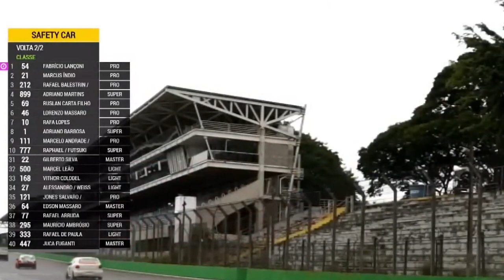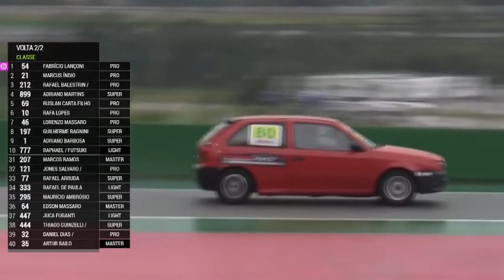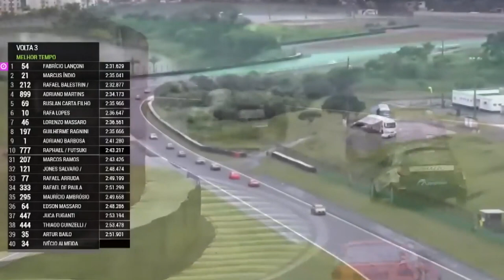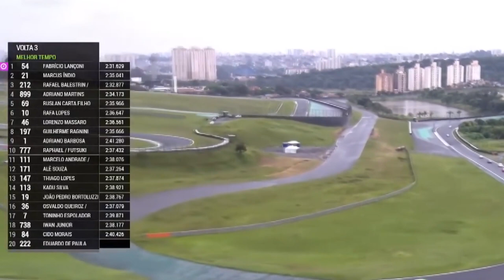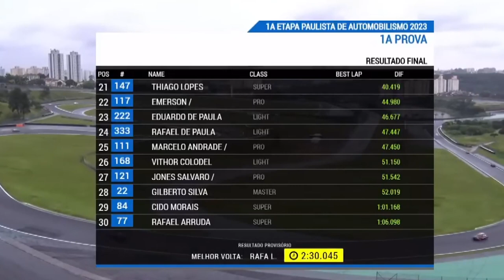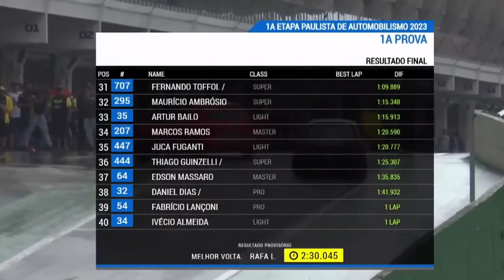VELOCIDADE MÁXIMA 1069 NSC 193 GOLD TURISMO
BETO BORGHESI
GOLD TURISMO 1 ETAPA 2023